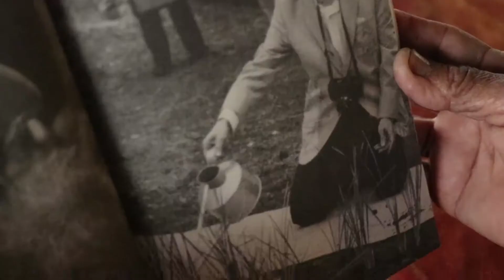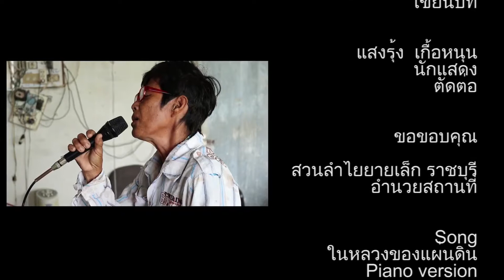ร 9 มอนทาจ